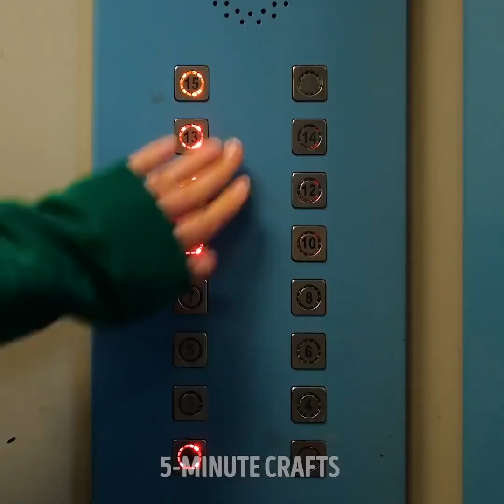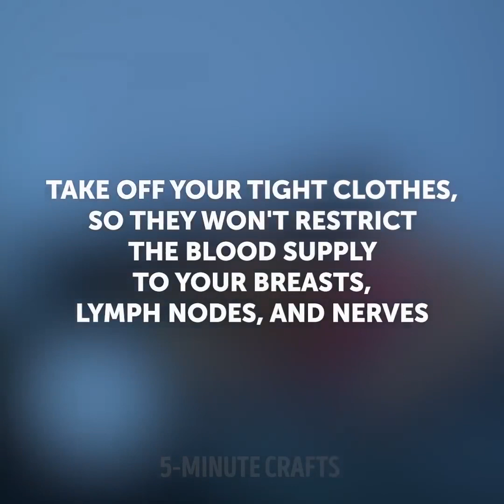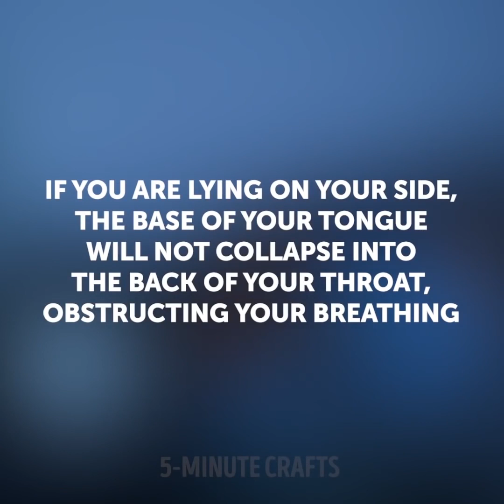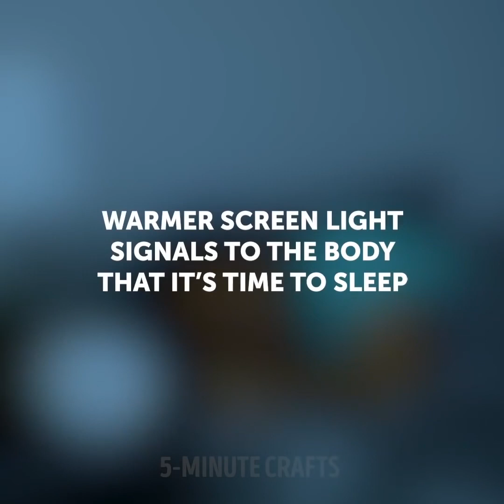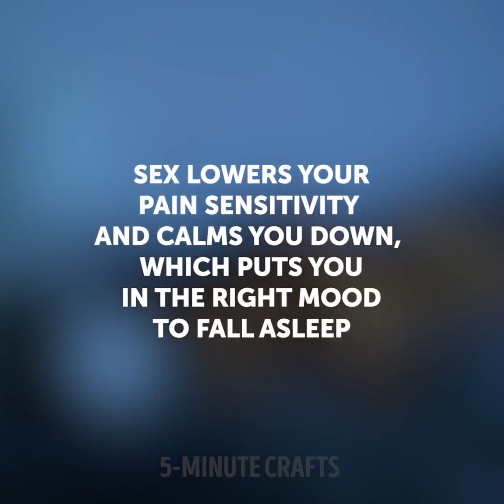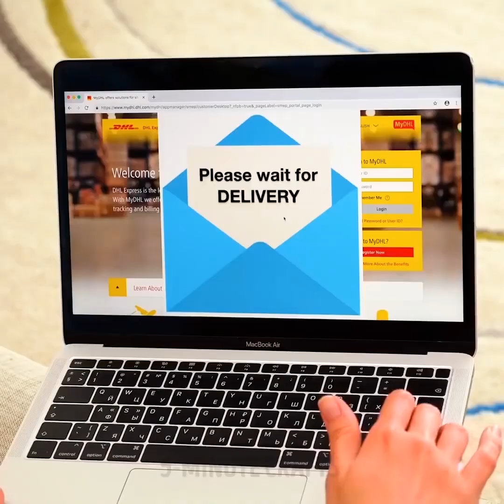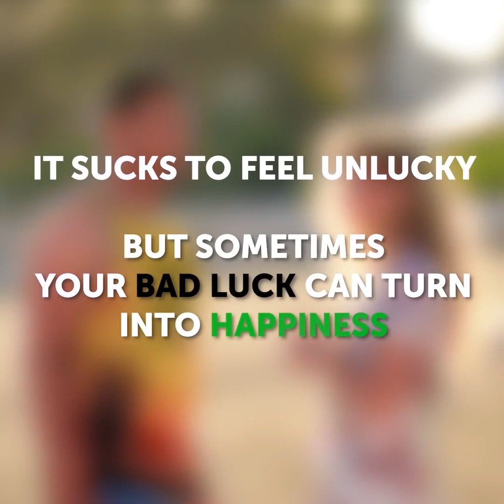OBAWY I BRAK PEWNOŚCI SIEBIE, PRZED KTÓRYMI STAJE KAŻDA Z NAS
FOBIE, KTÓRE PRZYPRAWIĄ CIĘ O ŚMIECH LUB GĘSIĄ SKÓRKĘ

Cześć! Na pewno wiecie o tym, że każdy ma jakieś fobie i lęki w różnych okresach swojego życia, zależnie od życiowych doświadczeń. W naszym filmiku pokazujemy niektóre z nich, a które być może są twoim udziałem.

- Kiedy nie pamiętasz czy wyłączyłaś żelazko.

- Kiedy się kąpiesz i nagle słyszysz jakieś stuknięcie, które może oznaczać , że ktoś włamał się do twojego mieszkania.

- Kiedy leżysz, a twoje nogi wysuwają się spod kołdry i myślisz, że jakiś potwór spod łóżka może cię za nie złapać.

- Czy kiedykolwiek przestraszyłaś się tak bardzo, że wyłączyłaś światło i pędem zbiegłaś ze schodów?

- Jeśli boisz się luster, to pewnie wiesz jakie to uczucie, kiedy wydaje ci się, że lustro robi coś innego niż ty.

ZNACZNIKI CZASU:

1:02 – Czy zamknęłam drzwi na klucz?

1:56 – Kiedy przeraża cię tło na twoich zdjęciach

2:30 – Strach przed lustrami

3:29 – Jak zwalczyć bezsenność

7:04 – Jak pech, to pech